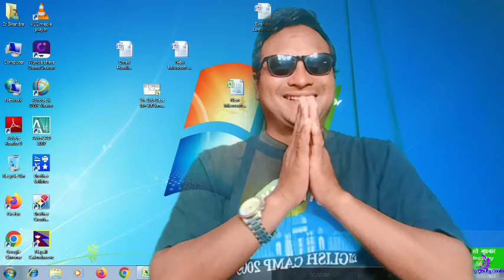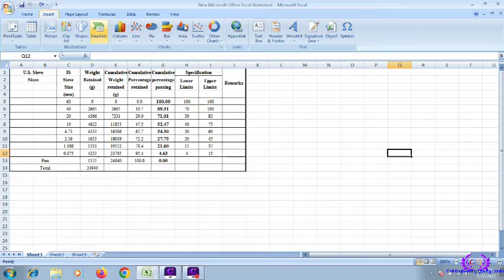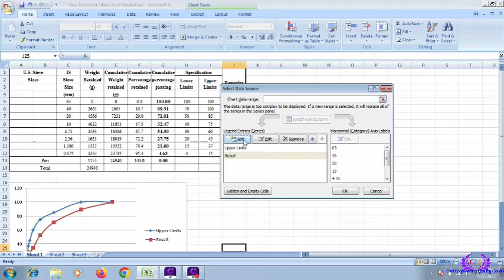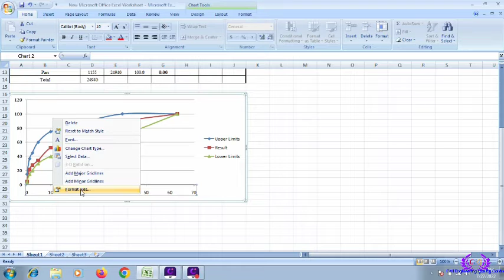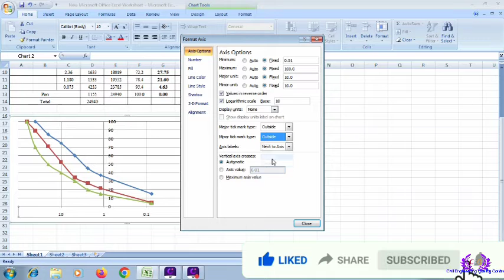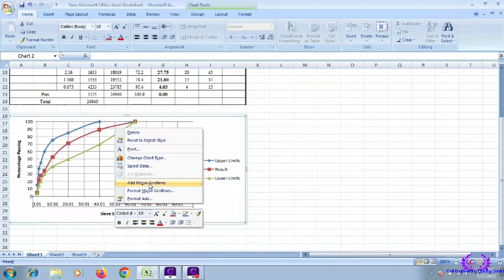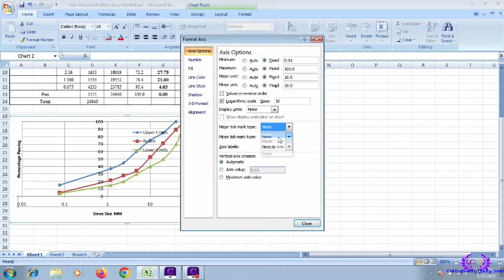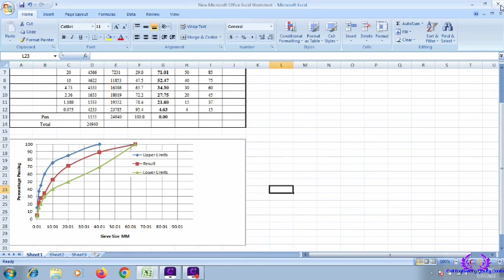Civil Sieve Analysis Gradation Graph Design Excel sheet Design graph in plot यसरी बनाउनुहोस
Sieve Analysis&Base Sub-Base Gradation Curve Excel sheet Design graph in plot यसरी बनाउनुहोस
Gradation Graph Excel Design,Base#Sub-Base#Aggerigate
Aggregate#Base#Sub-Base#Sand#Gradation test design Graph and plot draw upper Limit'Lower Limit, result actually excl design sheet plot civil engineering laboratory technologist
ग्रेडेशन टेस्ट डिजाइन ग्राफ र प्लट ड्र माथिल्लो सीमा' तल्लो सीमा, नतिजा वास्तवमा डिजाइन पाना प्लट सिभिल इन्जिनियरिङ प्रयोगशाला टेक्नोलोजिस्ट
Sub Base
Fine Aggregate
Stone dust
asphalt concrete